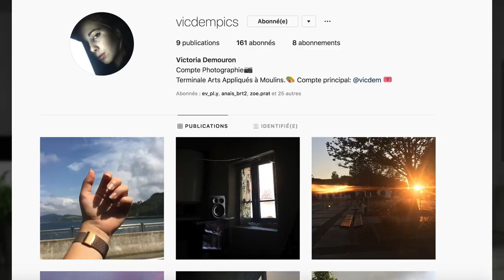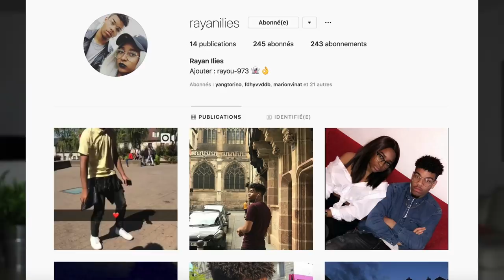CHIT CHAT MAKEUP | PERMIS, CONCERT, MISE À JOUR ♡ - Juste Emma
aujourd'hui j'innove le chit chat makeup en vous racontant ma vie,
quelques mise à jour sur quelques points!!

Ce produit m'a été offert par Sephora Collection.

Ce produit m'a été offert par M.A.C Cosmetics.

Ce produit m'a été offert par You Are Cosmetics.

Promotion link

hoodie

sweater

sweater

boots

♡ Ce que je porte dans cette vidéo :
♡ HAUT⟩ ZAFUL
♡ BAS ⟩
♡ BIJOUX ⟩

• PAGE FACEBOOK : JUSTE EMMA

• MUSIQUES ⟩

Emma 💋